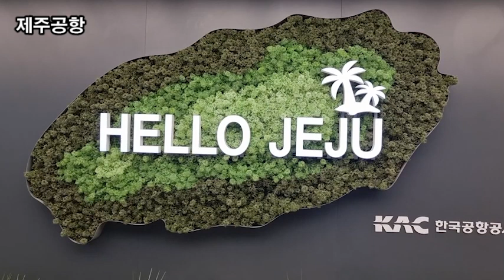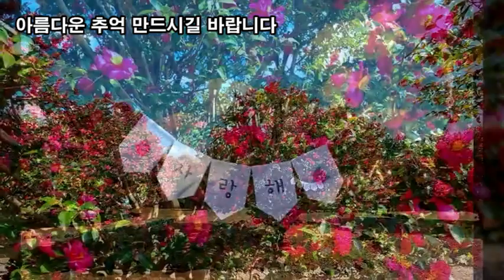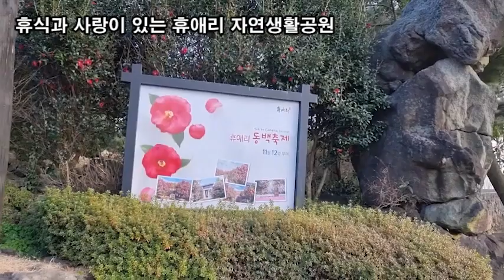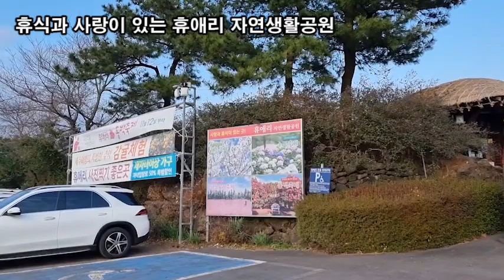랜선힐링여행, 제주 겨울여행, 차가운 겨울속 동백꽃 힐링, 제주 휴애리 자연생활공원 제4탄